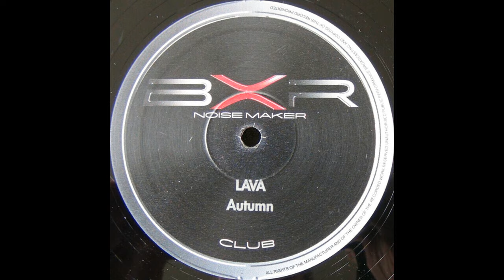Lava - Autumn (The Fall Mix) 2000